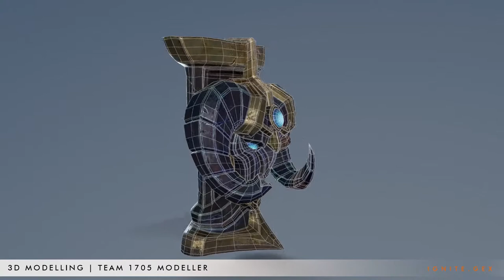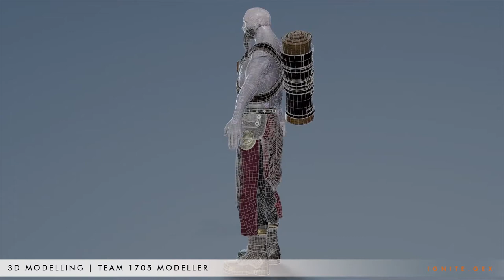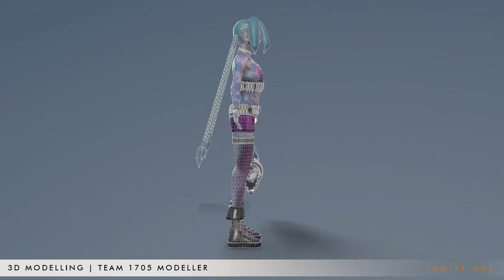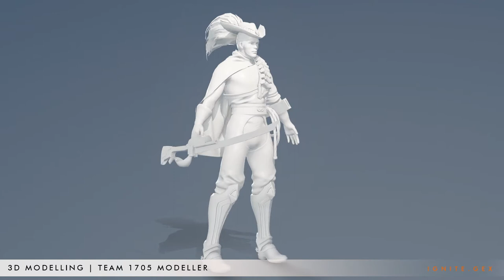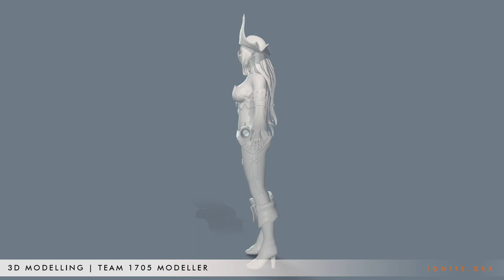Character Modelling | Team 1705 Modeller | Ignite G.EX 1705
SHOWCASE | 3D MODELLING
'Character Modelling' by Team 1705 Modeller

A series of League of Legends fan art by Team 1705 Modeller.
We decided to have some fun and make it a team project, so we pick LoL as our theme due to vast range of characters to choose from. Due to the inexperience of character modelling, all the modellers have to face sleepless nights. xD It was a pleasure to learn from each other. Goodluck to all the Modellers in the future.

Modeller of Braum: Lim Zhe Shean
Modeller of Lucian: Oh Houng Sheng
Modeller of Miss Fortune: Adeus Wong Zi Yeon
Modeller of Yasuo: Tan Kai Ee
Modeller of Jinx: Chan Wan Ling
Modeller of Ryze: Lim Boon Sien Vincent

ZBrush | Maya | Substance Painter | Marmoset